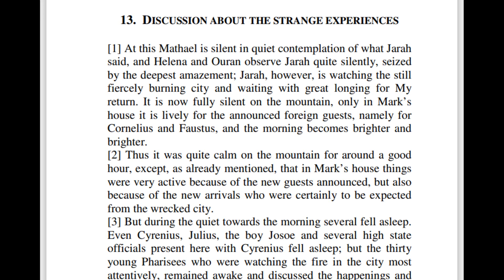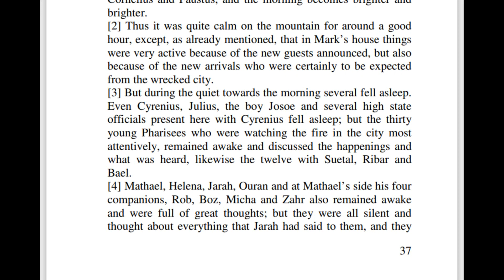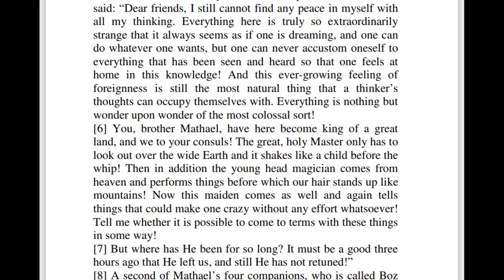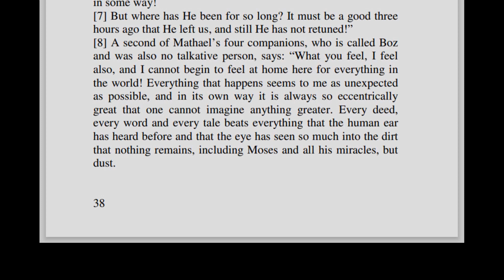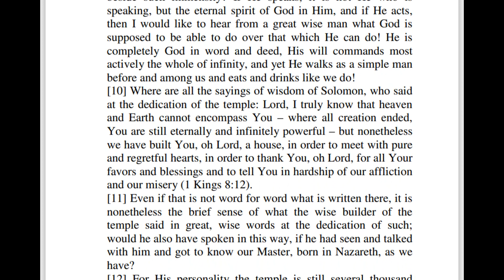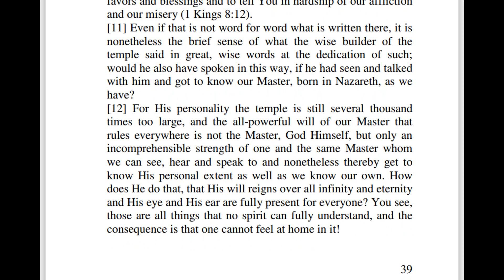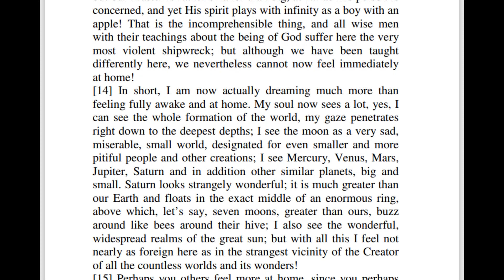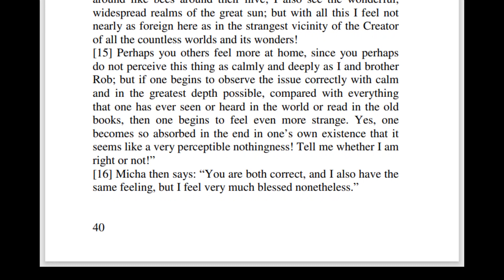Ch 013 The Great Gospel Of John - Book 7